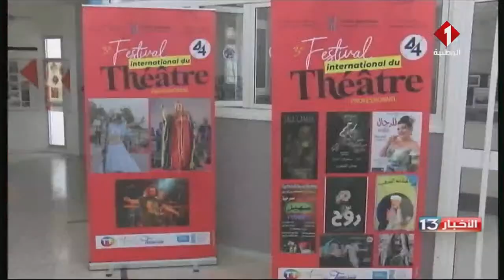نشرة الظهر للأخبار ليوم 06 - 05 - 2023